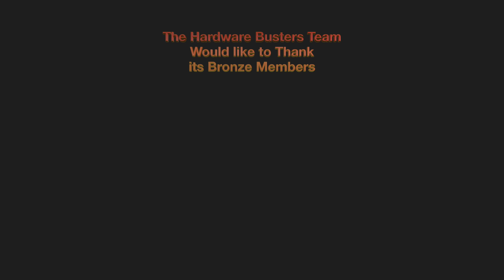Amazon Sold me a FAKE AMD Ryzen 7 9800X3D!!